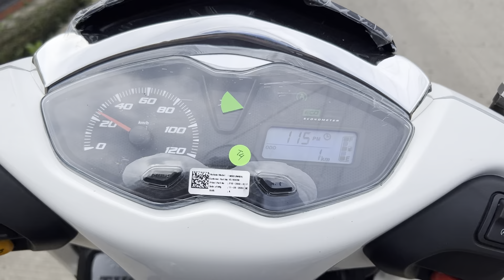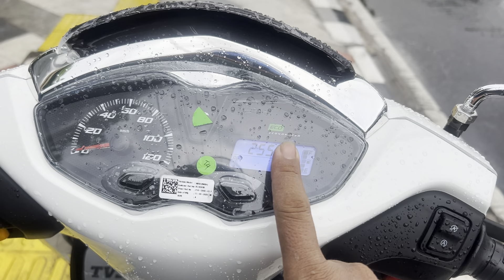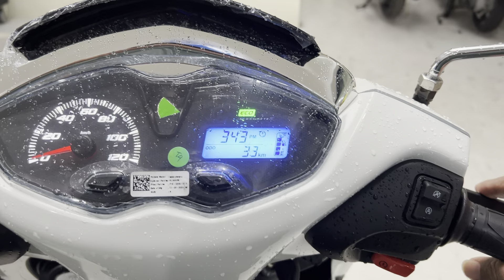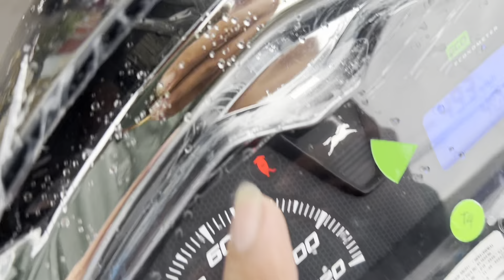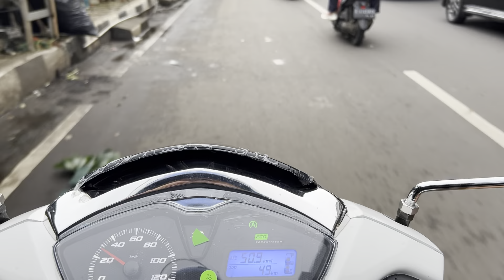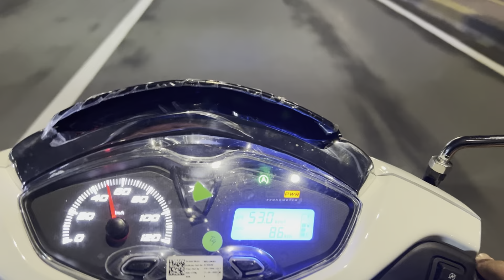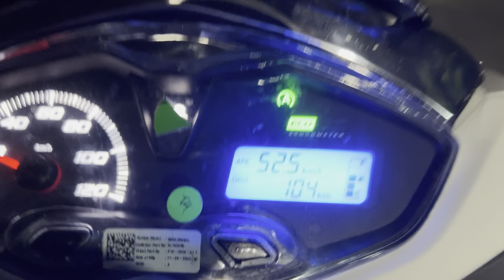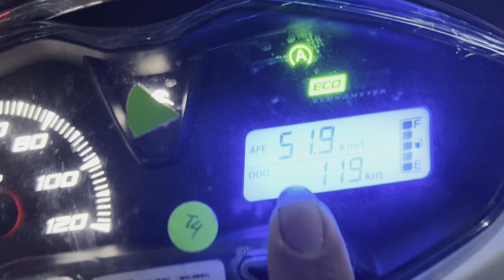Review jalan TVS callisto 125 & test konsumsi bbm full to full nya...fiturnya ada yg aneh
Berikut ini video Review jalan TVS callisto 125 & test konsumsi bbm full to full nya...fiturnya ada yg aneh